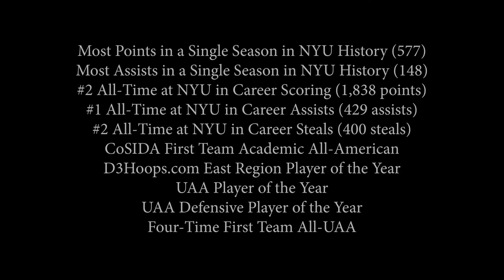Kaitlyn Read Jostens Trophy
Hear from Kaitlyn Read's teammates and coach on what makes her such a special student-athlete and a fantastic candidate for the Jostens Trophy!